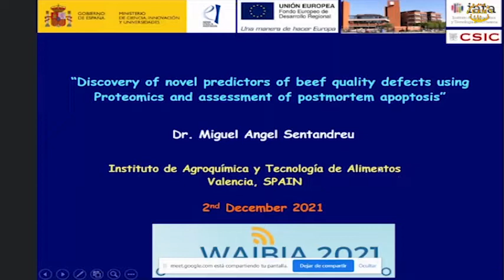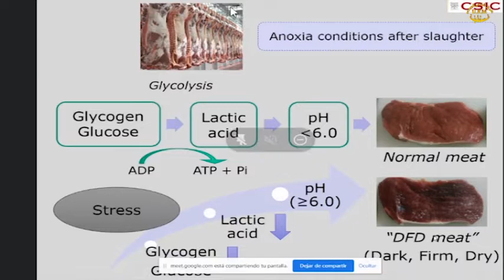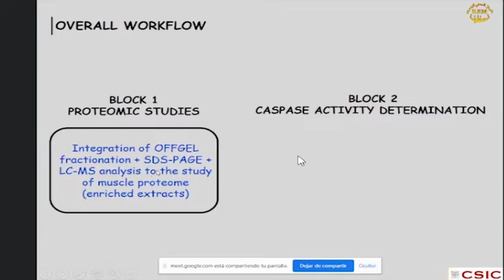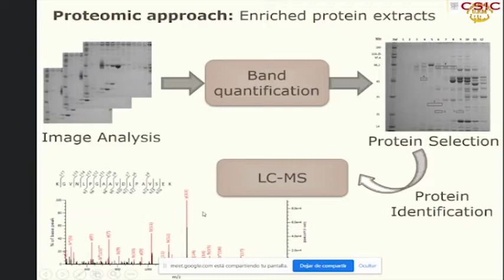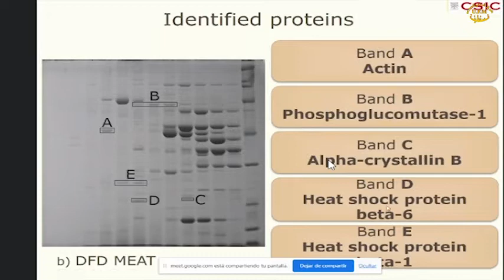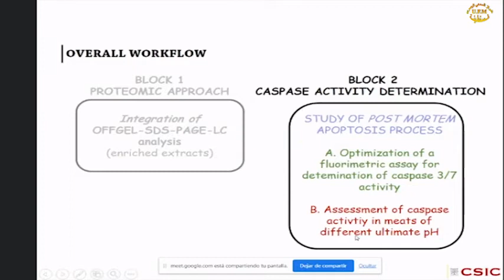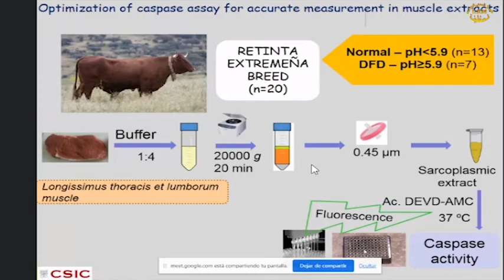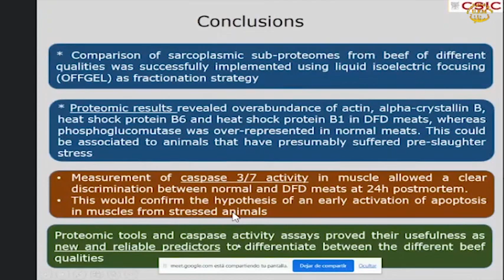Discovery of novel predictors of beef quality defects using proteomics and evaluation of post mortem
Discovery of novel predictors of beef quality defects using proteomics and evaluation of post mortem apoptosis Sentandreu Miguel